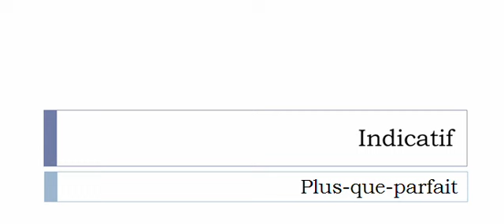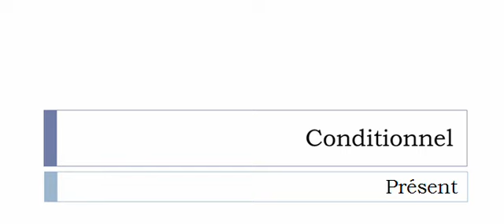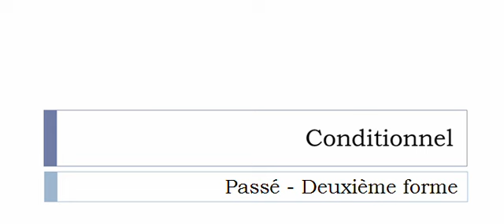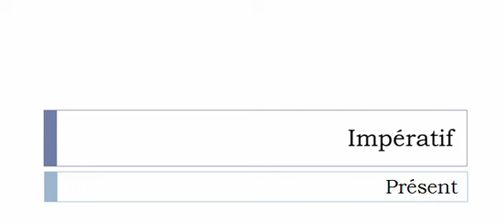Curso de francés = Conjugación = Billonner